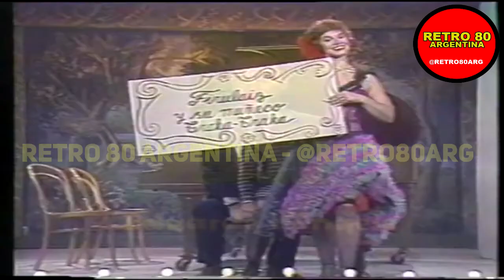Hiperhumor - Apertura / Apertura Alternativa / Cierre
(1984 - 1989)